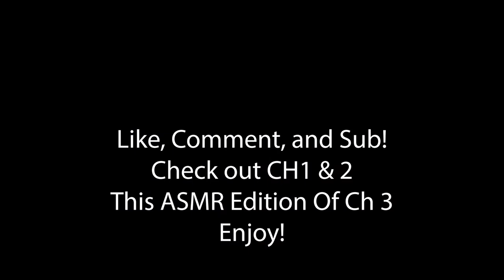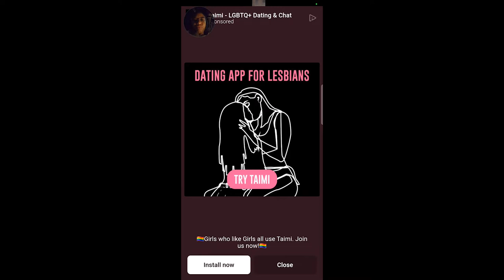This Game Went From Lit To Trash! |Let's Play A Game Chapter 3| Mobile Game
About: Let’s Play a Game is a creepy casual game where you need to stay alive and save other characters. Grab useful objects, solve horror quiz to survive and escape from the dark room. But it's fun! Each chapter in this escape horror game has its own creepy story. It doesn’t matter if you go camping with friends or stay at the hotel with your family.
Follow the scary story in this horror game and complete all the tasks to escape the scary mansion. If a scary stranger is next to you, hide and hold your breath to stay alive. Solve horror puzzles to open a door or save others.